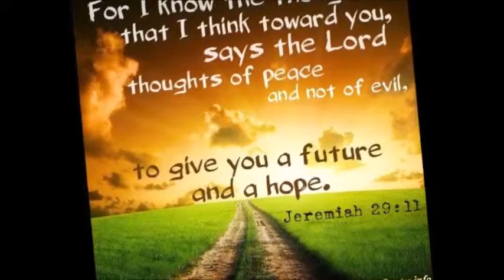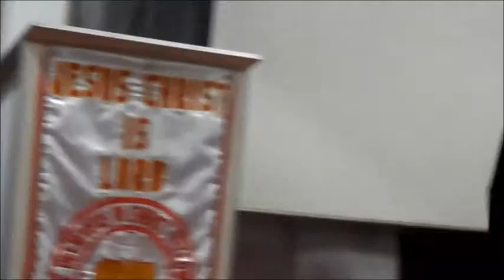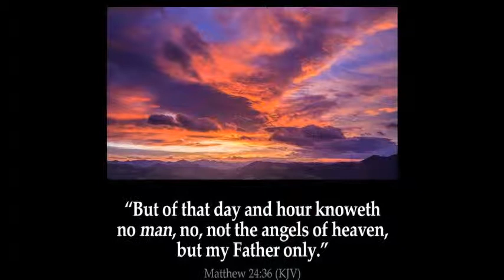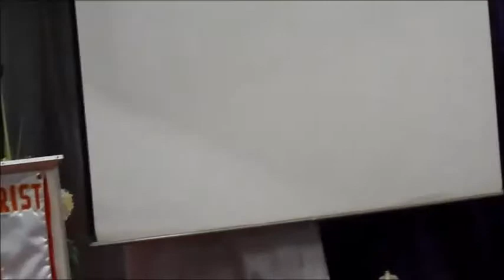AMAZING LOVE,CHOOSE LIFE,JESUS WILL COME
SANG BY THE TRANSIENT DURING THE OCTOBER 1,2014 VARIETY SHOW
AMAZING LOVE,
NEXT IS THE WEDNESDAY GROUP
CHOOSE LIFE
LAST TO SING IS TUN MUN CONGREGATION
JESUS WILL COME